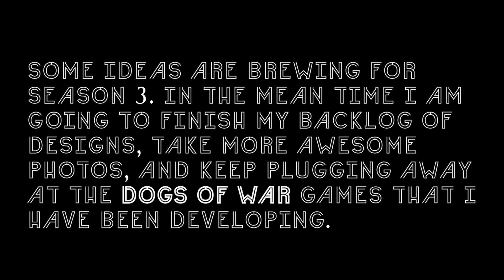Wasteland Warrior part 10: Rejoice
After all of that work have gotten rid of the Raiders who were terrorizing the area! The people were glad, and there was much rejoicing.

This is the finale to the Wasteland Warrior series. It has taught me a lot about story telling, editing, directing, and the importance of character.

Now I am taking a break from these videos so that Season 3 will be awesome! In the mean time I need am going to continue development on the Dogs of War games, going to take more photographs, exploring new places and meeting new people. Join me and help me make more even with as little as $1!